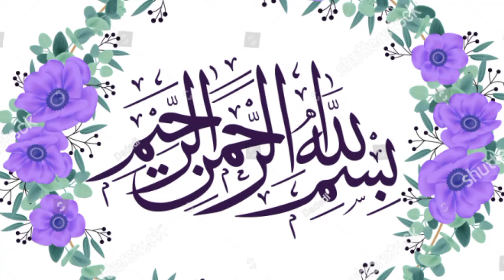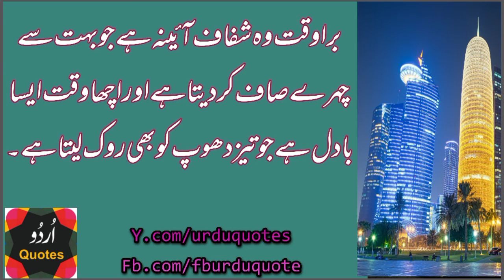Best Urdu Quotation ! Amazing Quotations in Urdu | Best Quotes in Hindi | Urdu Aqwal e Zareen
Amazing Quotations in Urdu | Best Urdu Inspirational Quotes for life | Best quotation in Hindi

Your valuable comments and feedback help me to improve my content and enable me to bring best, inspirational and moral content for you.

I'm not a poet or writer. Also I'm not a creater or founder of this music back ground. I'm just deliver these beautiful words in my own style.